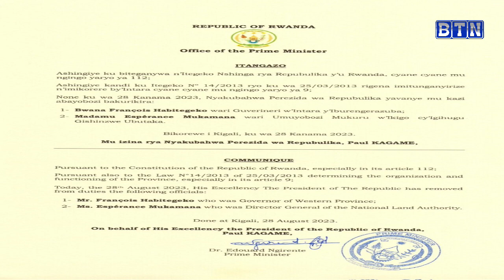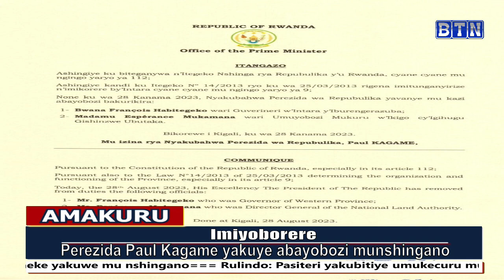AMAKURU YA SAA SITA 29: Mu rugo rwumuntu hasanzwe imibiri y'abazize Jenoside bayubakiyeho